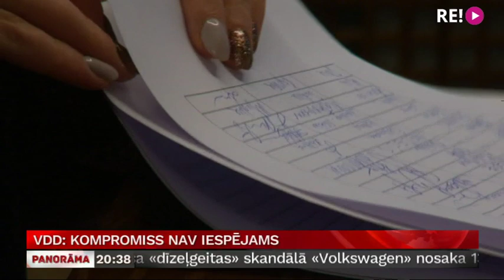VDD: kompromiss nav iespējams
Valsts drošības dienests uzskata, ka nav iespējams kompromiss ar iedzīvotājiem, kuri Brīvības gatvē, bijušā  velotreka “Marss” teritorijā, vēlas izveidot parku.    Šodien drošībnieki tikās ar apkaimju biedrībām, taču abām pusēm pieņemamu risinājumu rast neizdevās. Iedzīvotāji savu interešu aizstāvībai tagad aicinās palīgā valdības vadītāju Krišjāni Kariņu. Plašāk stāsta Ģirts Zvirbulis.